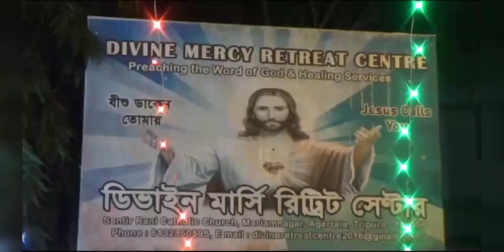আজ বড়দিন: বড়দিনের উত্তাপে জমজমাট মরিয়মনগর থেকে অন্যত্র ,রইল সেই ছবি